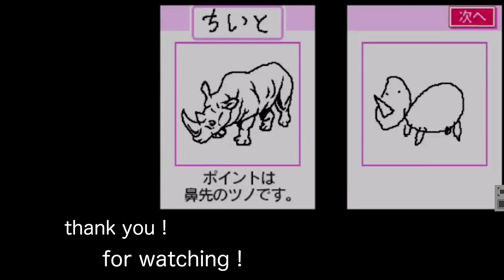京制スクロールの京の街【豆狸のバケル】#12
（※編集ミスがあったので投稿し直しました。大変失礼しました）
京都だけに強制スクロールだったんですかね？